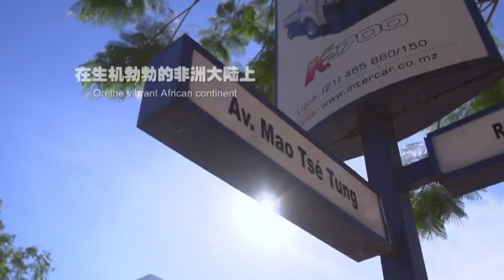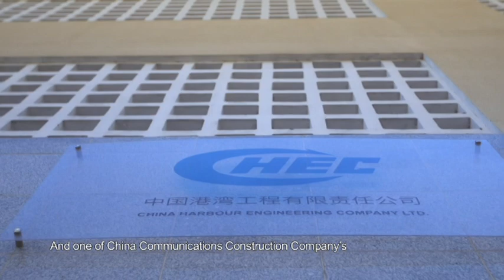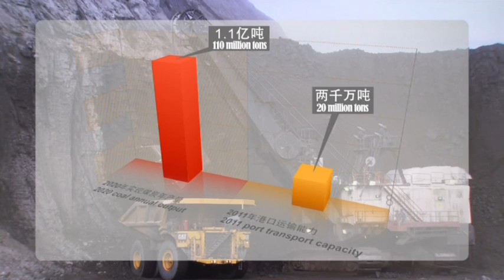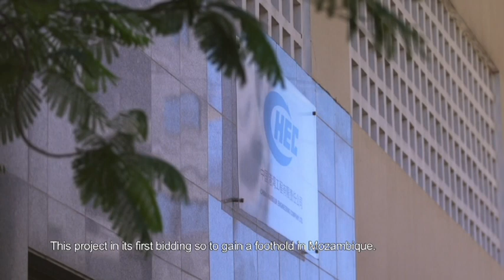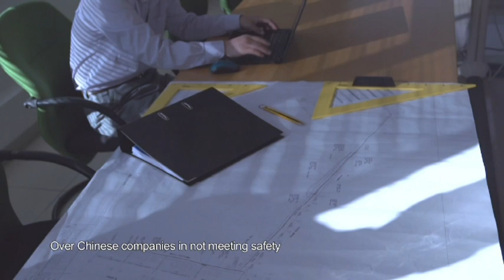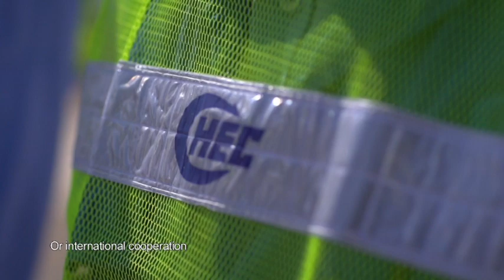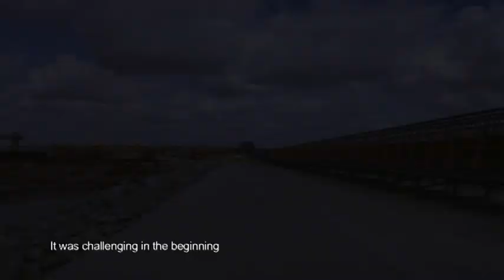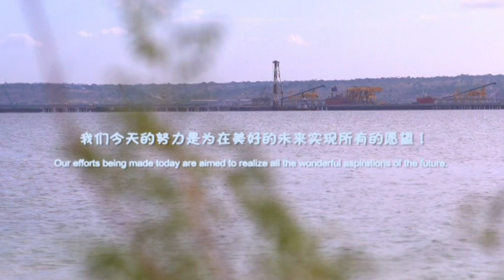Offshore constrution of Nacala-a-Velha Coal Terminal - Mozambique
Documentary from CHEC - China Harbour Enginering Company, about the offshore constrution part of the Coal Terminal from CLN in Nacala-a-Velha - Mozambique.